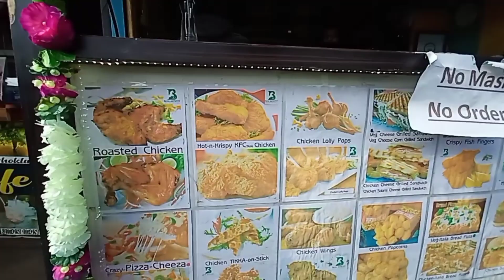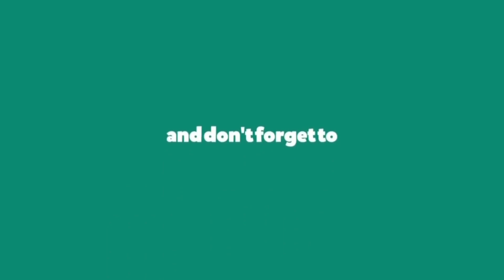Snowfall in Dalhousie 2020|| Snowfall in Khajjiar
dalhousie khajjiar snowfall,
dalhousie snowfall time,
dalhousie himachal pradesh snowfall,
dalhousie snowfall 2020,
dalhousie
dalhousie snowfall,
snow in dalhousie,
snowfall in dalhousie
Snowfall in Dalhousie|| Snowfall in Manali
Hotel Booking In Dalhousie Shimla And Manali
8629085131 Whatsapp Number